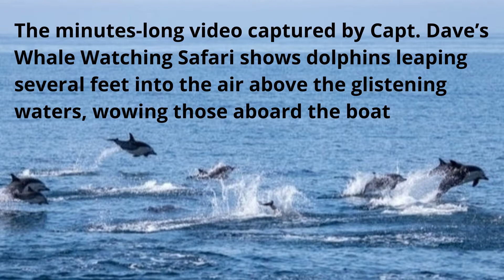Some 300 dolphins were caught on camera Sunday stampeding across the ocean near Dana Point,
A whale watching boat has captured the incredible moment a pod of about 300 dolphins “stampeded” along the ocean.